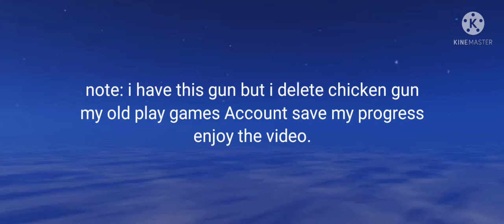chicken gun my gun collection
that's all my old gun i was dumb and i just delete chicken gun

join my diacord server